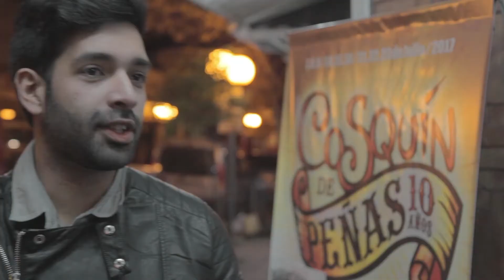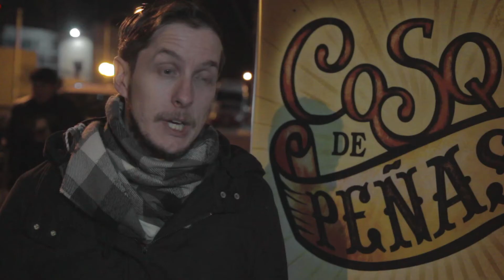Cosquín de Peñas 2017